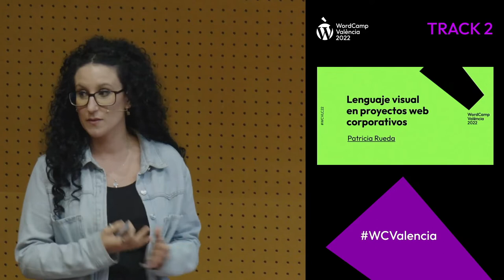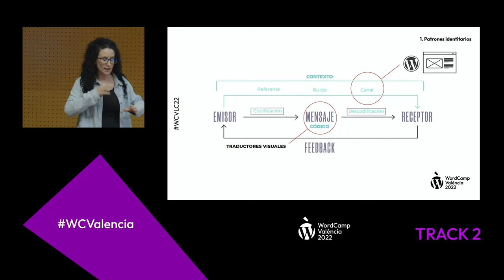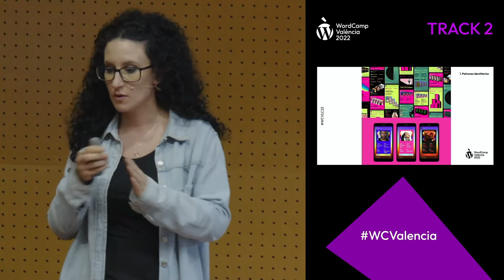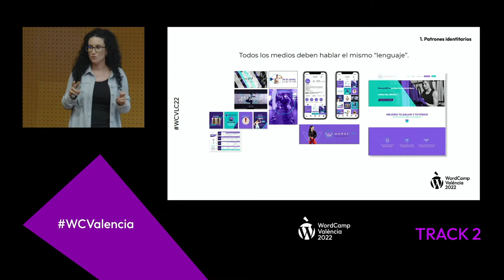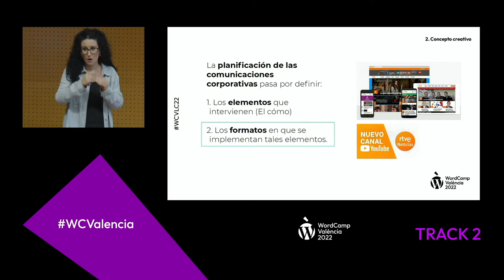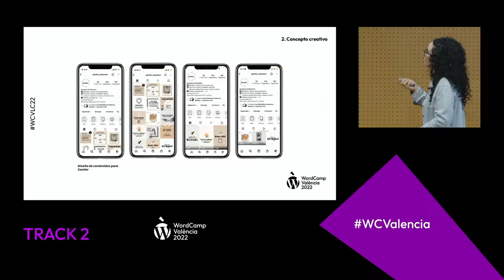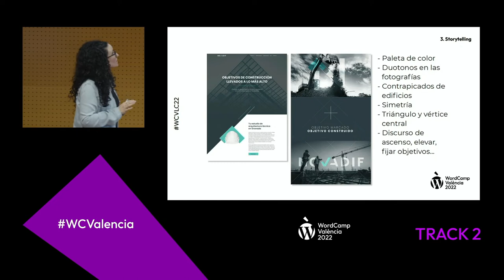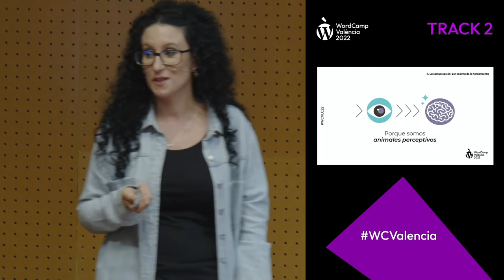Lenguaje visual en proyectos web corporativos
Introducción a las claves del diseño de identidad para proyectos web:

– Patrones identitarios

– Concepto creativo

– Storytelling: diseño y copy

– La comunicación corporativa por encima de la herramienta web en WordPress